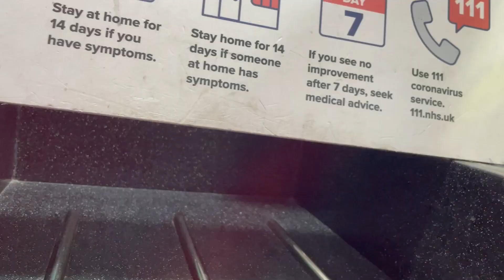I Turned My Car Into a Camper!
Chapter 1: The Camper Car...

I turned 24 at the end of September this year and it made me reflect on my life so far. I've wanted to travel for years and yet I was still stuck in the daily grind of life six years after becoming an adult. So, I decided to do what any normal person would do and turn my car into a camper, drive somewhere in the middle of the night and wake up to see the sunrise...

I didn't ever expect for the experience to be this good!

Let me know what you think about the results! Have you ever done something similar with your car?